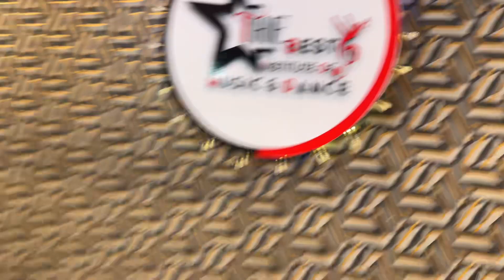Mast Malang Jhoom | Dance Cover By | Aarna Tyagi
Choreography By ~ Javed Aman 📲 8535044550
Singers: Vishal Mishra, Arijit Singh & Nikhita Gandhi
Composer: Vishal Mishra
Lyrics: Irshad Kamil